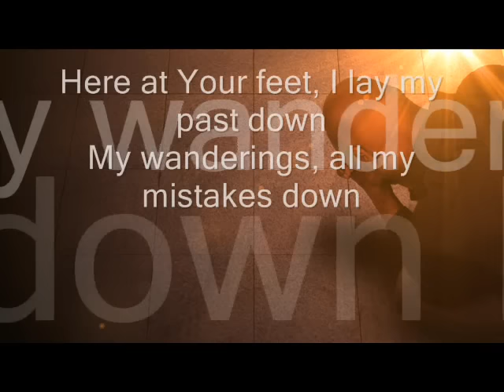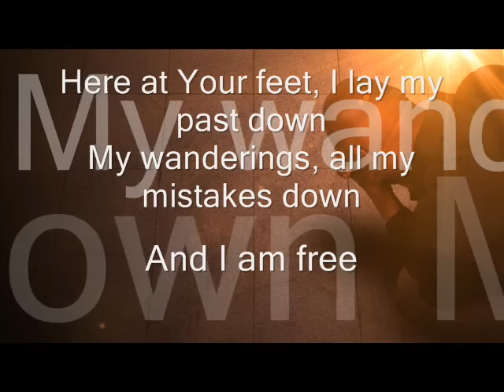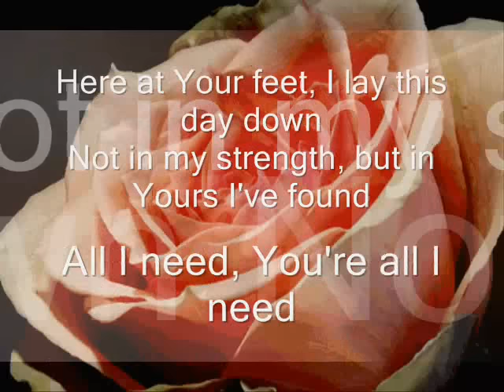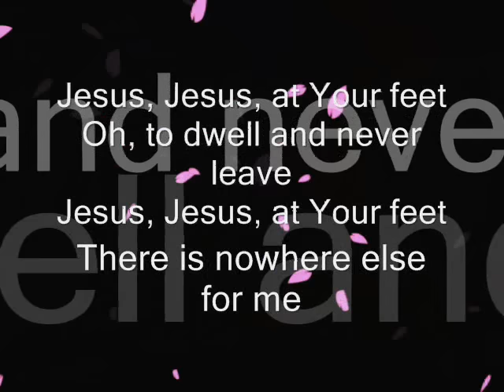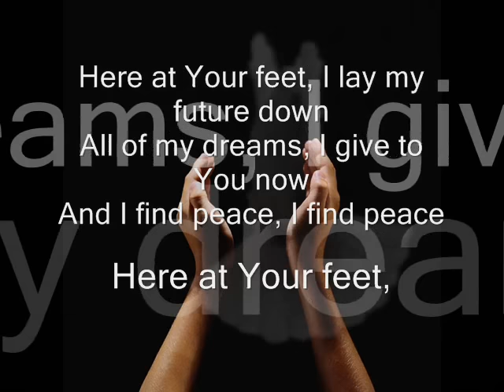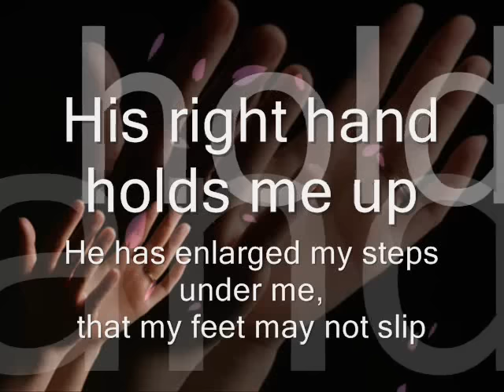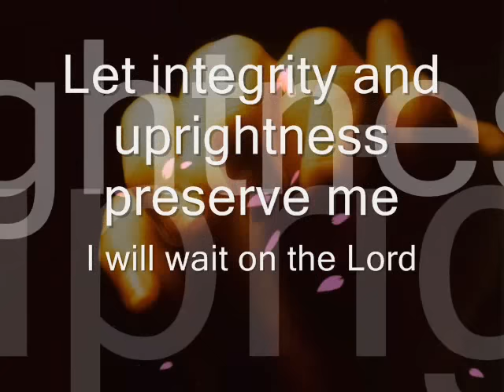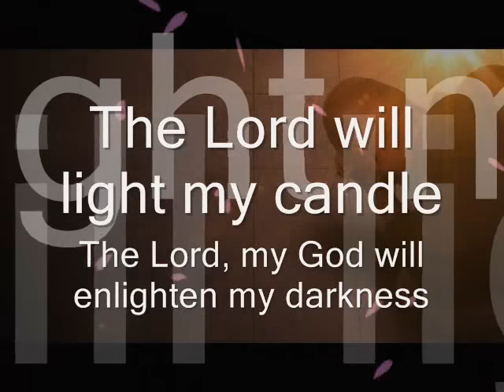At Your Feet (A Prayer of Repentance)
We fall down, but we must get up, or else we will remain in the mire pit we fell in.